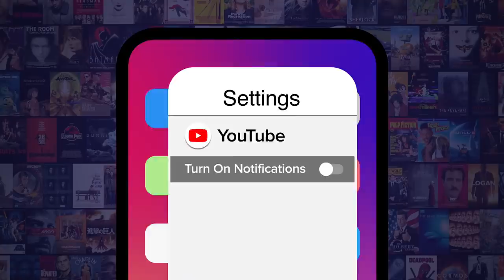Top 10 Unscripted Moments From The Office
Steve Carell going off-script? Never! For this list, we’ll be going over the best improvised or otherwise unplanned moments from the American version of “The Office.”  Our countdown includes “Secret Santa", “Casino Night”, “Gay Witch Hunt”, and more! What’s your favorite reported or confirmed improvised moment from “The Office”? Be sure to let us know about any in the comments!